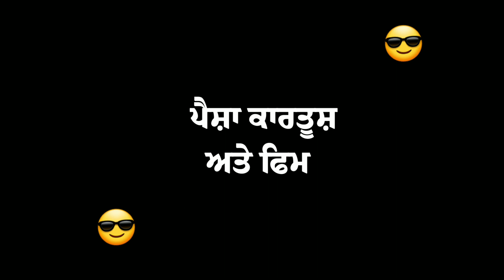MUNDA 2-3 CHIJA DA SOKIN BLACK SCREEN STATUS PUNJABI SONG TRENDING STATUS EDITING